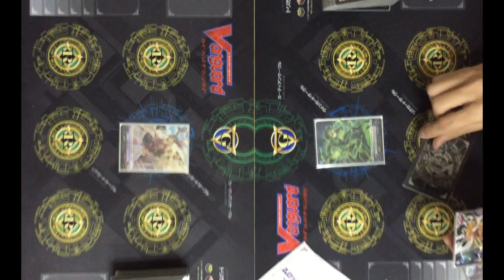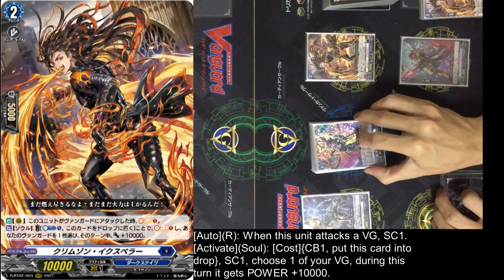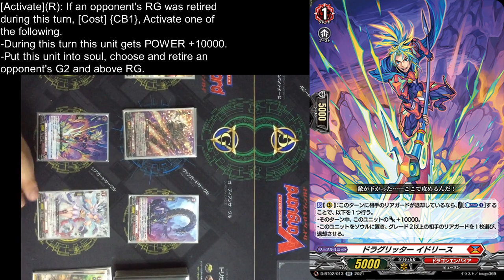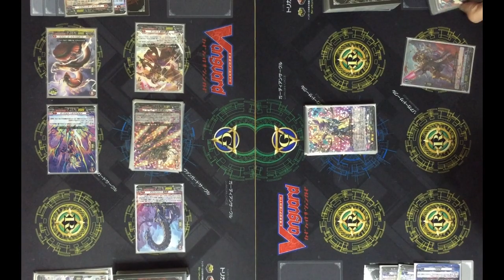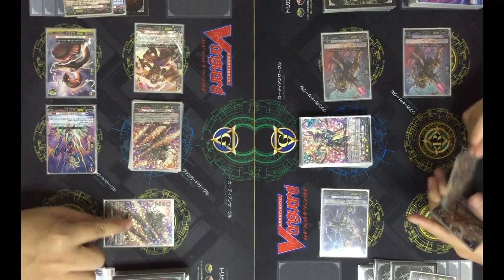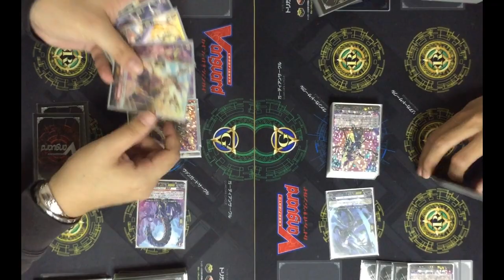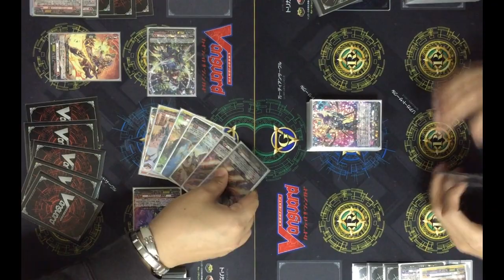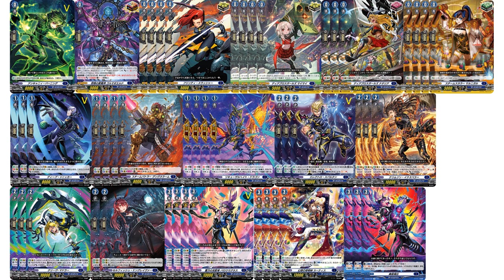[VG-V-BT02 Test]Dragon Empire(Eugene) VS Dark States(Baromagnus)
Card list
Deck list
Unboxing
お借りしたBGM素材